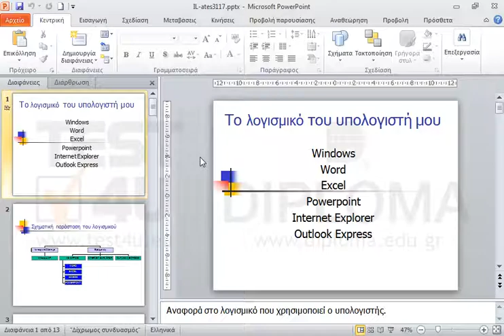Εισάγετε στην διαφάνεια POWERPOINT 2000 από τα διαθέσιμα αυτόματα σχήματα της εφαρμογής την...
Εισάγετε στην διαφάνεια POWERPOINT 2000 από τα διαθέσιμα αυτόματα σχήματα της εφαρμογής την Ταινία προς τα επάνω  το οποίο βρίσκεται στην ομάδα Αστέρια και λάβαρα (Stars and Banners) πλάτους τουλάχιστον 10 εκ., στον κενό χώρο κάτω από την φωτογραφία της γραμματείας.

77-422 Microsoft Office Specialist Powerpoint Core 2013 - Ελληνική έκδοση